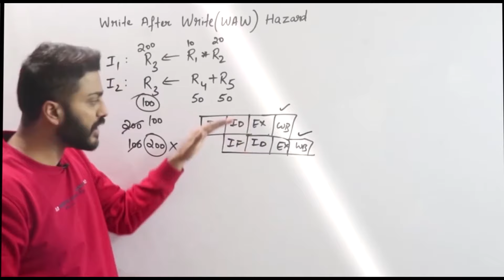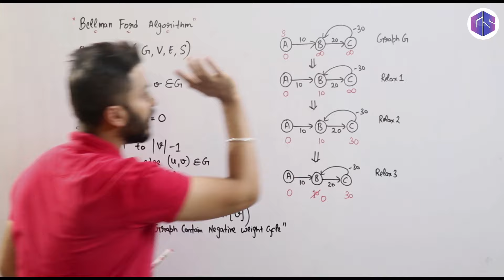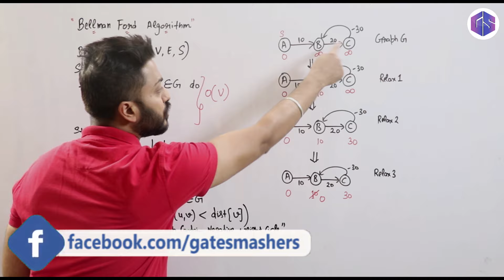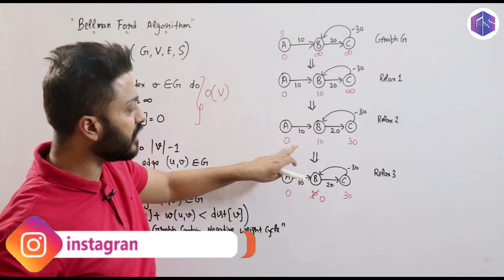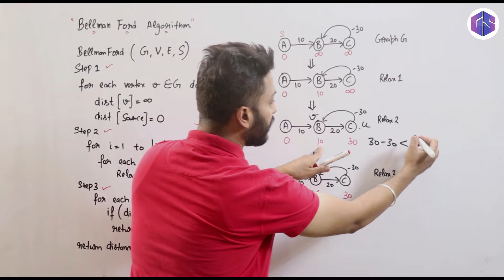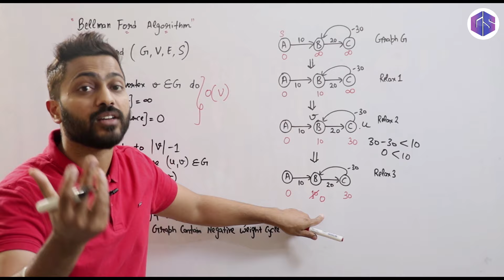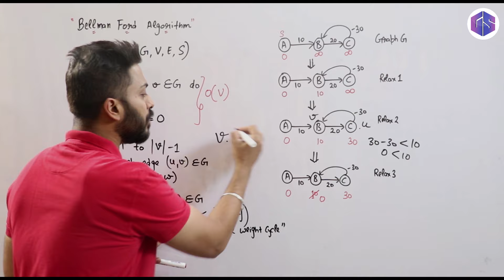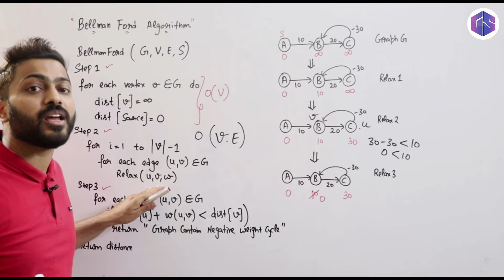L-4.14: Bellman Ford pseudo code and Time complexity | Single Source Shortest Path